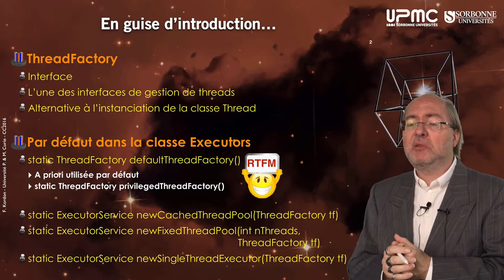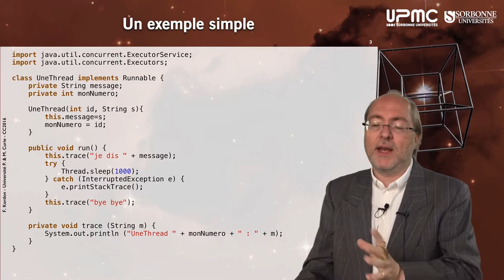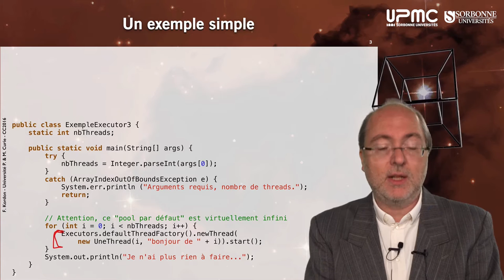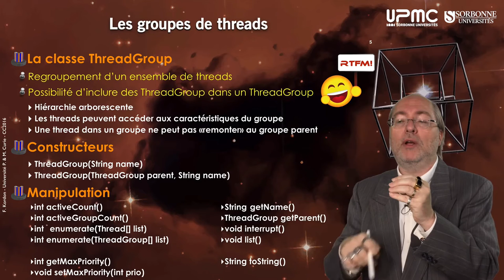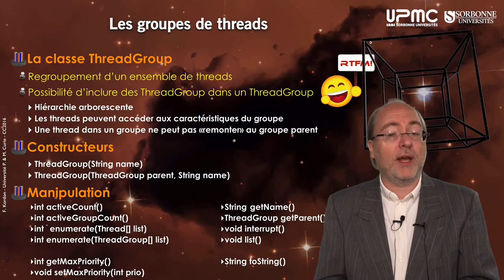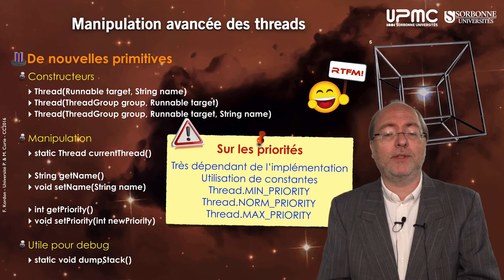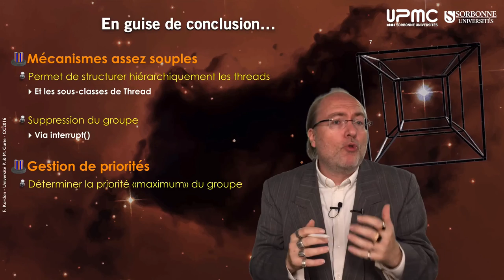060 — Les pools de thread épisode II